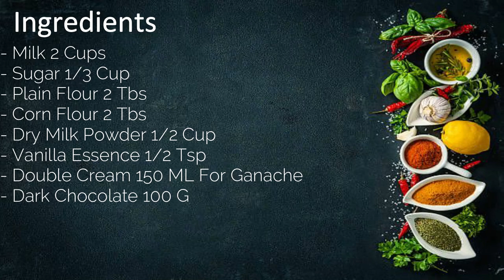Quick and Easy Dessert Recipe | Ladyfinger Biscuits Dessert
SS Sweet&Spicy presents one of the best and unique dessert recipe.

Ingredients:
- Plain Flour 2 Tbs
- Corn Flour 2 Tbs
- Dry Milk Powder 1/2 Cup
- Vanilla Essence 1/2 Tsp
- Double Cream 150 ML For Ganache

Tools used:

LED Ring Light Tripod Photo Video LED Lighting Kit

Softbox Photography Light, 20 x 28 Inch Studio Lighting Equipment

Ceramic Porcelain Serving Bowls

SS Sweet&Spicy